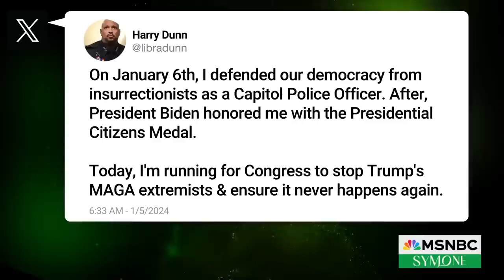From law enforcement to lawmaker: Why Harry Dunn is running for Congress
One of the Capitol police officers, who defended democracy on January 6th is now on the ballot to return to Capitol Hill, but as a lawmaker. Harry Dunn joins Symone Sanders-Townsend to explain how his experience on January 6th got him to this moment.